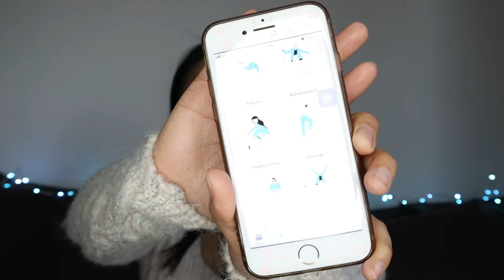🌟 I meditated for 30 DAYS and this is my experience | Meditation for beginners 🧘🏽‍♀️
I meditated 30 days in a row and I am here to share my experience.

📹 Equipment:
➻Camera: Canon EOS M50 Camera and EF-M 15-45 mm f/3.5-6.3 IS STM Lens
➻Mic: Microphone Kit 192KHZ/24BIT MAONO AU-A04T PC Condenser
➻Edit: by me using Adobe Premiere Pro 2020 and Adobe Photoshop CS6